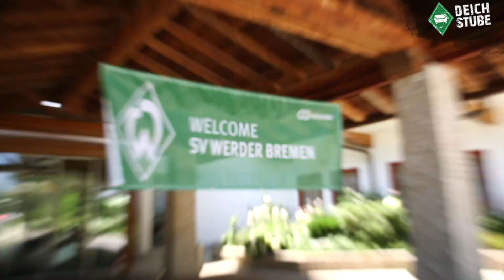DeichTrailer: Das war das Trainingslager von Werder Bremen in Grassau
Vom 4. bis zum 14. Juli absolvierte Werder Bremen sein Trainingslager in Grassau. Wie gewohnt war die DeichStube mit von der Partie und lässt euch in diesem Video den Trip nach Südbayern nochmal Revue passieren. Viel Spass!